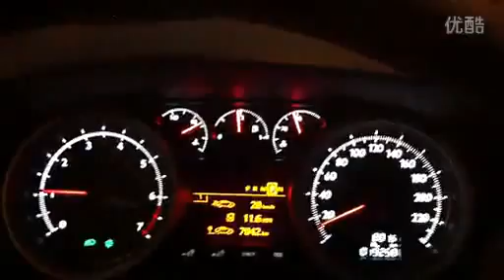September traffic jam in Beijing - the worst month for driving